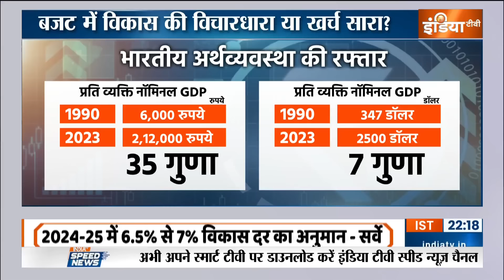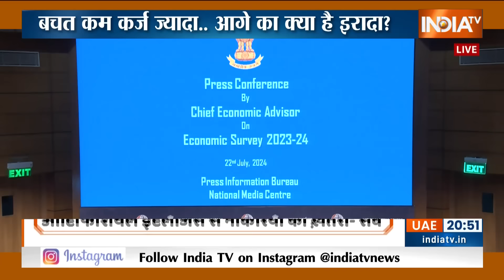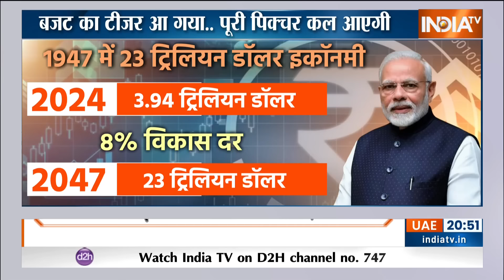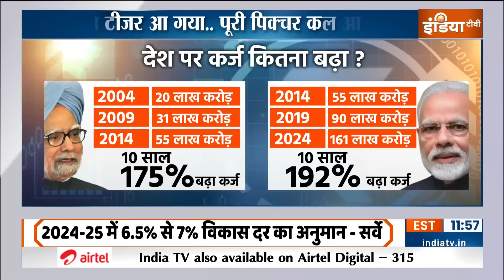Special Report: बजट का टीजर आ गया..पूरी पिक्चर कल आएगी | PM Modi | Budget 2024 | Nirmala Sitharaman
कल का बजट कैसा होगा? राहत वाला या आफत वाला? मोदी बटुआ भर देंगे या बचत कम कर देंगे? निर्मला जी इनकम टैक्स में कितनी राहत देंगी? क्या ओल्ड टैक्स रिजीम में भी कुछ छूट मिलेगी? स्टैंडर्ड डिडक्शन का क्या होगा? 80-सी की सीमा बढ़ेगी या नहीं बढ़ेगी? होम लोन पर छूट की लिमिट बढ़ेगी या वही रहेगी? किसानों को क्या मिलेगा? महिलाओं को क्या मिलेगा? बजट से हर किसी को उम्मीद रहती है. बजट समझ आए या न आए, देखते सभी हैं. क्या पता कुछ मिल ही जाए. तो चलिए, बजट का सस्पेंस ख़त्म कर देते हैं. मोदी सरकार का 11वां बजट, निर्मला सीतारमण का 7वां बजट किस डायरेक्शन में होगा, हम आज ही बता देते हैं. अनुमान के आधार पर नहीं, संसद में पेश किए गए रिकॉर्ड्स को पूरा पढ़कर हमने ये रिपोर्ट बनाई.. देखिए